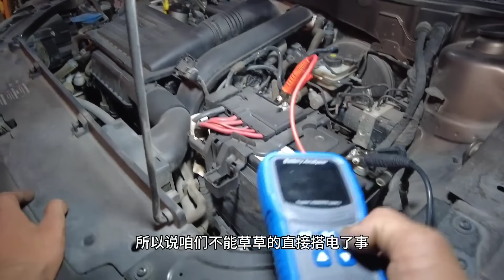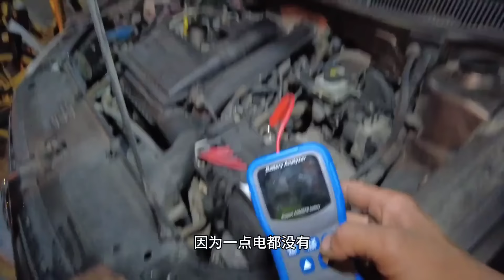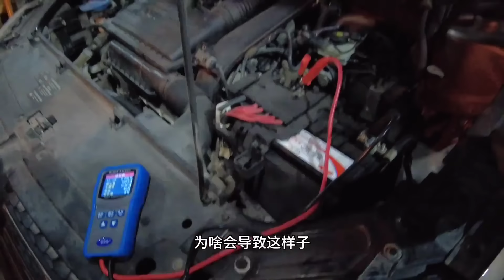凌晨一點美女叫救援，花了五百塊沒想到我1分鐘修好，委屈的直喊花了冤枉錢【暴躁的車輪】